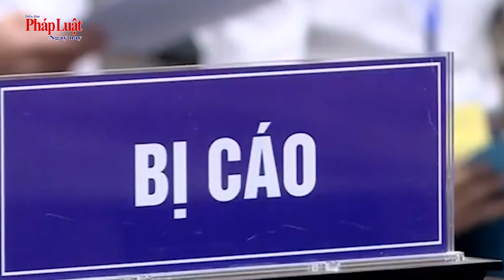Vụ cao tốc Đà Nẵng - Quảng Ngãi: 10 bị cáo gửi đơn kháng cáo